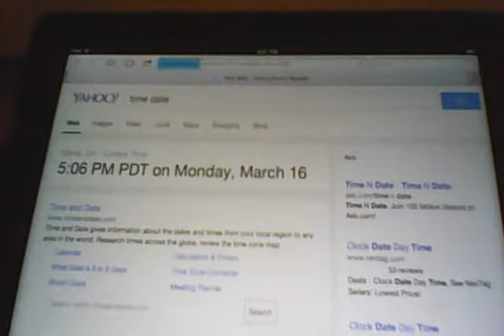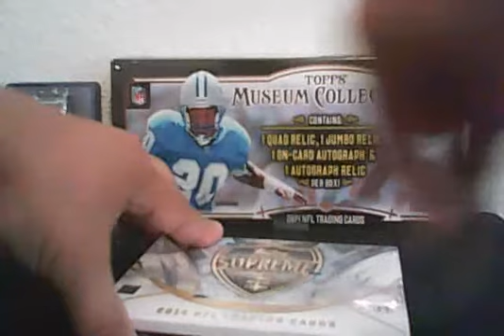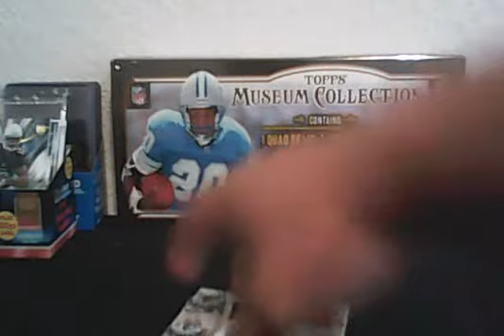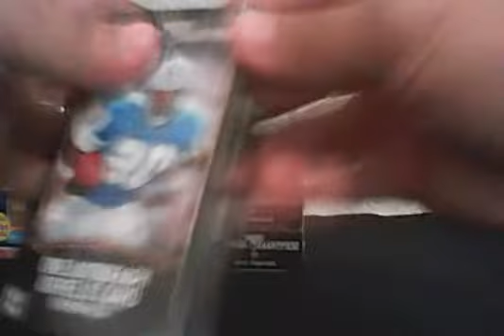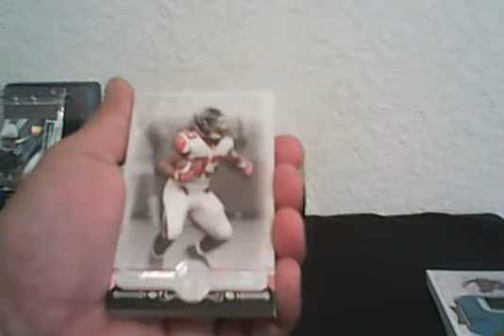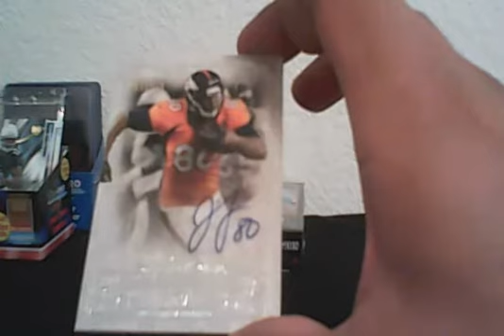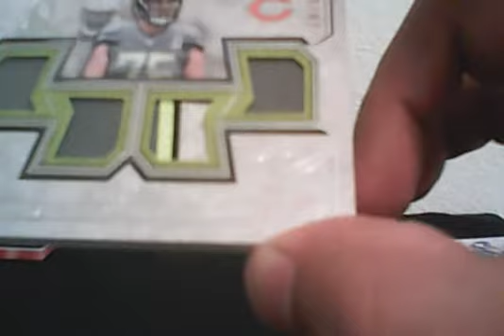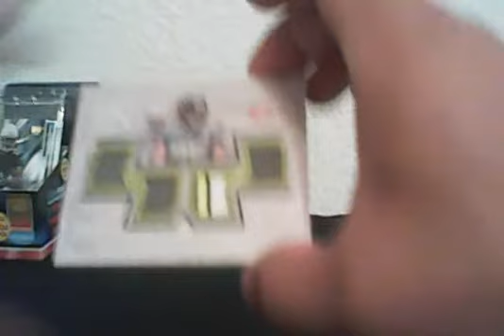3 16 15 breaks museum supreme